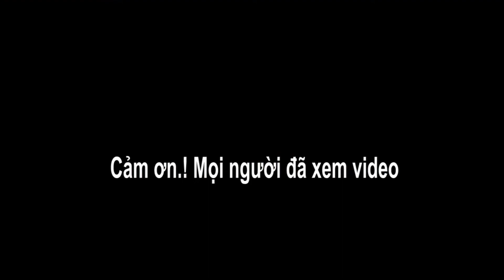Bùi Tâm và Bùi Tố tại đất Mường Ninh Bình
# Hát mường
# Câu lạc bộ hát mường